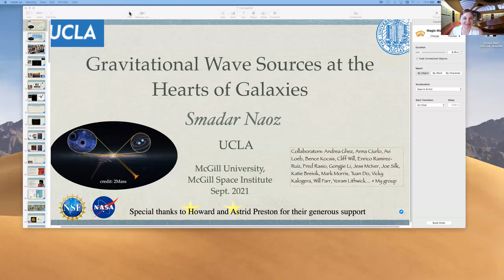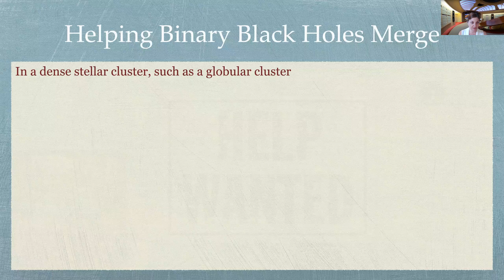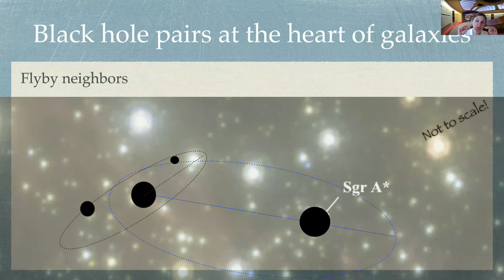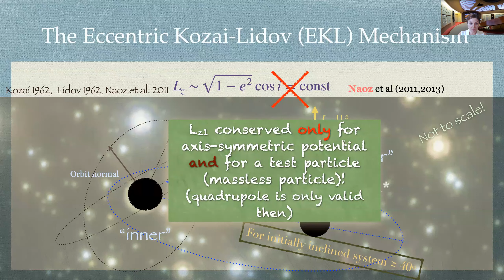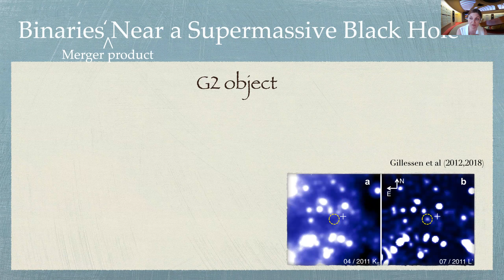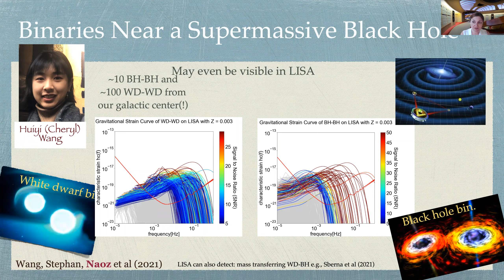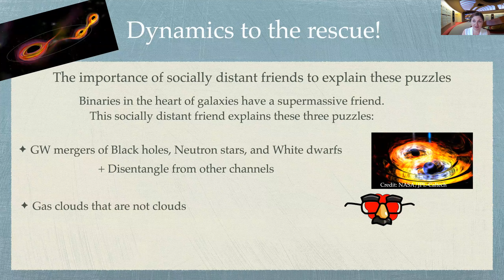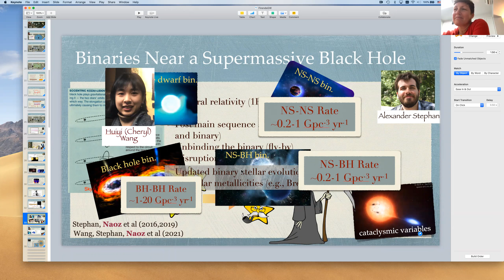MSI Seminar 2021-09-07: Smadar Naoz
McGill Space Institute Seminar, 07-Sep-2021
Speaker: Smadar Naoz (UCLA)

Title: Gravitational Wave Sources at the Hearts of Galaxies

Abstract: The recent gravitational wave detections by LIGO/Virgo revolutionized the way we sense our Universe. However, it remains challenging to explain the formation channels of these sources. Motivated by these challenges, recent studies have emphasized the significant contribution of dynamical formation channels in dense stellar environments to the overall gravitational wave signals. Focusing on the dense stellar clusters surrounding supermassive black holes at the center of galaxies, I will outline stellar binaries' evolution from birth up to possible gravitational wave mergers. The supermassive black hole can induce collisions between binary members, while the frequent interactions with the neighbors in this dense environment can sometimes tend to unbind the binary. I will highlight some exotic outcomes, including gravitational-wave emission, for this dynamical evolution channel. I will show how this channel can leave a clear signature on the gravitational wave signals, allowing differentiation between different merger mechanisms. The Laser Interferometer Space Antenna (LISA) can potentially be used to distinguish between channels.

For more information and a full schedule of MSI seminars, visit: